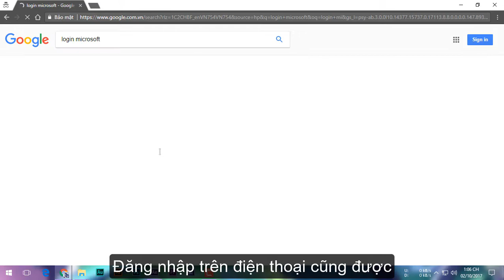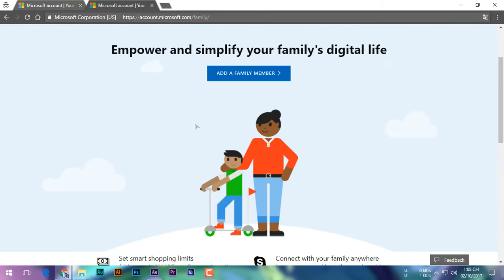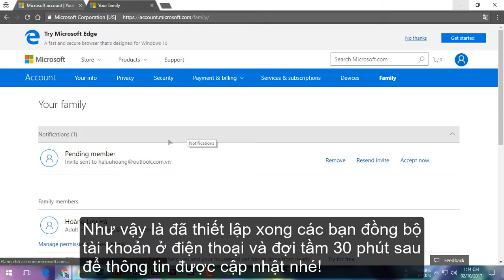Hướng dẫn sửa lỗi "Thiết lập gia đình" trên Windows Phone mới nhất 2018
★ Hướng dẫn
Các bạn truy cập và thêm tài khoản Mircosoft của điện thoại vào.